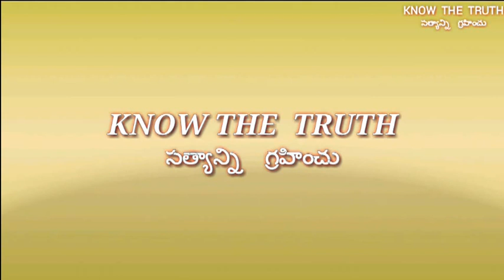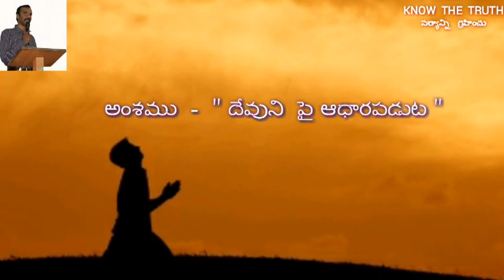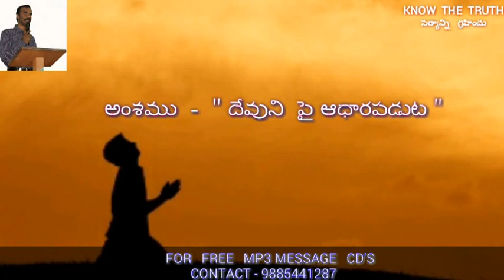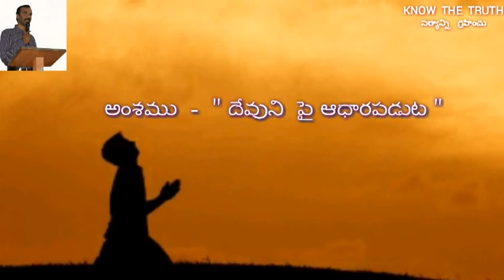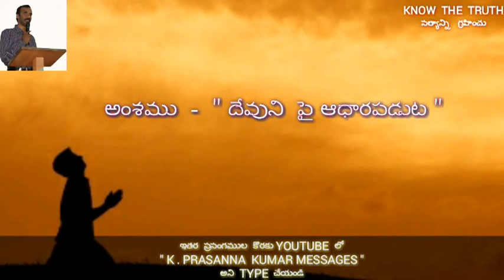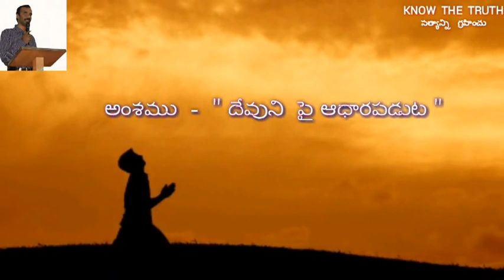ప్రార్దన- “ దేవునిపై ఆధారపడుట” PRAYER (11-6-16)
(నిర్గమ 17 : 9 to 13)
మనం ఎవరి సహాయం కోరతామో వారి వైపు మనము చేతులేత్తుతాము. మోషే చేతులు పై కేత్తడాన్ని బట్టి తాను దేవుని పైన మాత్రమే ఆధారపడుతున్నానని దేవునికి తెలుపుతున్నాడు. చేతులు పై కేత్తడాన్ని బట్టి తనకున్నదంతయు దేవునికి సమర్పిస్తున్నానని మోషే వ్యక్త పరుస్తున్నాడు ఎప్పుడైతే సమస్తము దేవుని చేతుల్లో పెట్టి దేవునిపై ఆధారపడతామో దేవుని యొక్క సహాయం తప్పకుండా పొందుకుంటాము. యాకోబు అన్ని సంపాదించుకోన్నప్పటికి ఇంకను దేవుని యొక్క సహాయాన్ని కోరుతున్నట్లుగా మనం చూడగలము (ఆదికాండం 32 : 26 to 29). ఆలాగునే మనం కూడా దేవుని వైపు చేతులేత్తవలెను / ఆధారపడవలెను.